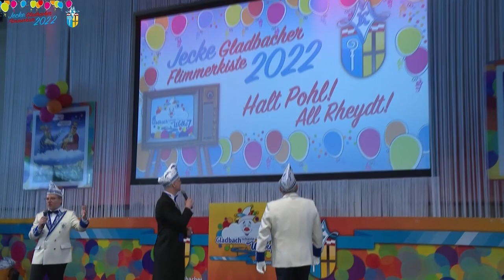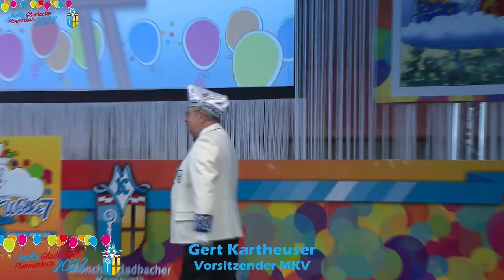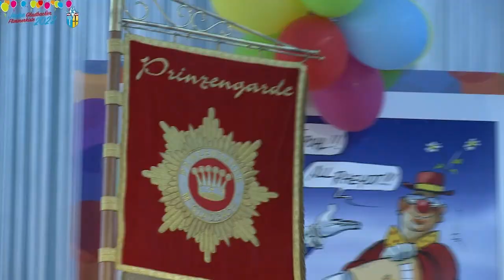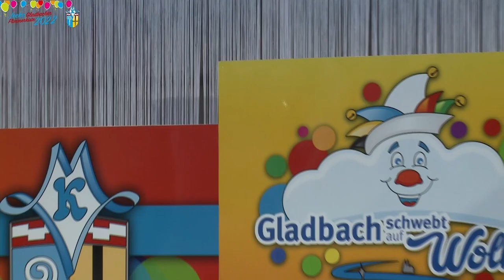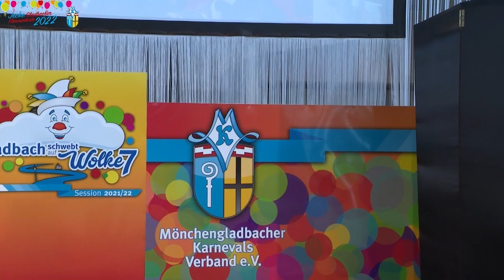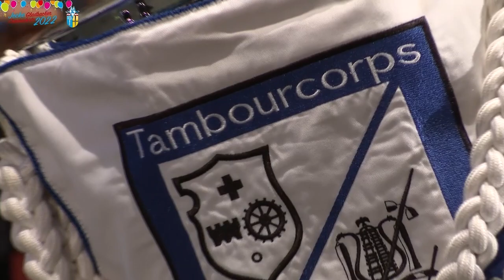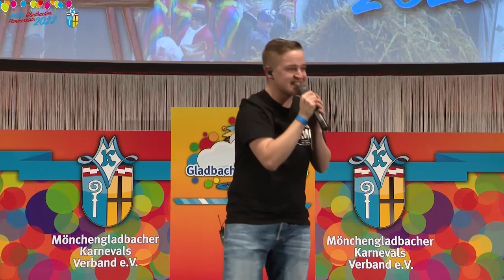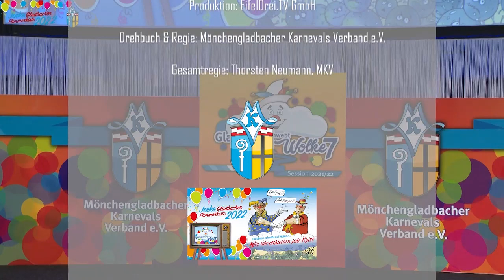Die „Jecke Flimmerkiste 2022“ - Sieben Stunden Gladbacher Karneval …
„Das Ding ist im Kasten“, verkündete Thorsten Neumann, Organisator und Regisseur der „Jecken Flimmerkiste“, am Abend des 19. Feburar um 20.30 Uhr und stellte fest, dass der geplante Zeitrahmen um nur 25 Minuten überschritten worden war. Als letzte Gruppe verließ das Tambourcorp Neuwerk das Set und spielte als Dank und zum Abschied für die Techniker, Kameraleute und Helferinnen und Helfern im Hugo Junkers Hangar als „Zugabe“ noch den Larida-Marsch.

33 Gesellschaften mit insgesamt 600 Akteuren waren an der Aufzeichnung beteiligt. Ein ausgeklügelter Zeitplan und die Verteilung der eintreffenden Gruppen auf unterschiedliche Räume stellten einen corona-konformen Ablauf des Tages sicher.

Ausgelegt war das Programm anfangs auf etwa fünfeinhalb Stunden, final herausgekommen sind nach zwölf Stunden Aufzeichnung dann tatsächlich aber satte 7 Stunden, 18 Minuten und 54 Sekunden! Nicht jede Gruppe kam mit der ihr im Plan zugedachten Auftrittszeit aus.
„Noch nie zuvor hat es in der Mönchengladbacher Karnevals-Geschichte eine derart geballte Ladung an Tanz, Frohsinn, Musik und Gesprächen im Rahmen einer einzigen Veranstaltung gegeben“, freut sich MKV-Sitzungspräsident Thomas Schmitz. In einer „normalen“ Session ist es keinem auch noch so engagierten Jecken möglich, Veranstaltungen aller Karnevalsgesellschaften zu besuchen und deren Programm zu erleben. Mit der „aus der Not heraus“ geborenen „Jecken Flimmerkiste“ ist das nun erstmals möglich.

Dass dann am Ende der Produktion über sieben Stunden an Material zusammenkamen, hätten die Organisatoren auch bei noch so optimistischer Planung nicht für möglich gehalten. „Sicher hätte man das Programm zusammenschneiden können. Aber das wäre dem Engagement, das die Teilnehmenden in ihre Auftritte gesteckt haben, nicht gerecht geworden“, begründet Axel Ladleif, stellvertretender MKV-Vorsitzender und Co-Moderator die Verlängerung des Programms. „Jeder der Auftritte hat sein ganz eigenes Flair, seinen eigenen Reiz und seinen eigenen Charme“, ergänzt er.

„Der MKV wollte mit diesem Format seinen Gesellschaften die Möglichkeit geben, ihr Erarbeitetes zu präsentieren – somit verbietet sich rein konzeptionell schon eine Kürzung“, so MKV-Vorsitzender Gert Kartheuser. „Alle Karnevalistinnen und Karnevalisten können stolz sein, dass am Ende eines über zwölfstündigen Produktionstages ein solches Ergebnis herausgekommen ist. Ehrlicher, bodenständiger und menschengemachter rheinischer Karneval, wie wir ihn in Mönchengladbach so sehr schätzen“, freut sich Kartheuser. Möglich wurde die Umsetzung dieses Projekts dank des finanziellen Engagements verschiedener Unternehmen und Einzelpersonen. Dadurch war es nicht erforderlich, dass die durch die Corona-Krise teils schwer gebeutelten Vereine und Gesellschaften einen finanziellen Beitrag zur Produktion leisten mussten.

Die „Jecke Flimmerkiste 2022“ ist an „Altweiber“, 24. Februar 2022, ab 11.11 Uhr anzuschauen. Da es sich um einen Film handelt, kann dieser zu jeder Zeit vor- bzw. zurückgespult oder gestoppt werden.

Zur besseren Orientierung im Programm finden Sie nachstehend die Programmabfolge mit den jeweiligen Startzeiten:

Begrüßung durch Thomas Schmitz (MKV-Sitzungspräsident), Axel Ladleif (Stellv. MKV-Vorsitzender & Co-Moderator) sowie Gert Kartheuser (MKV-Vorsitzender)
Begrüßung Oberbürgermeister Felix Heinrichs + Garde
Einmarsch Standarten – 0:11
EKG Schöpp op 1935 – 0:23
Hoppediz der Stadt MG – 0:44
GKG Roer möt 1950 Mönchengladbach – 0:50
KF Schwarz Gold Odenkirchen 1922 – 0:59
Merry, Lied „Wolke 7“ – 1:10
Auftritt Bernie + Tanz, Kinderprinzenpaar mit Hofstaat und Garde – 1:15
Kindertraditionsgarde – 1:40
GKG Spönnradsbeen Hardt 1857 – 1:49
KG Rot Weiß Genhülsen 1949 – 1:59
Große Gladbacher Karnevalsgesellschaft Musik „RandgeBeat“ – 2:10
Prinzengarde der Stadt Mönchengladbach – 2:27
KG Wanloer Ströpp 1906 – 2:49
KG Wenkbülle Windberg – 2:57
KG Poether Pothäepel MG 1911 – 3:13
Geschwister Schmitz, Comedy – 3:21
Designiertes Prinzenpaar & Hofstaat – 3:47
KG Mennrather Sankhasen 1954 – 3:56
Echt Lekker, Musik – 4:03
KG Rheybach – 4:25
Große Rheydter Prinzengarde e.V. – 4:37
KG Rheer Mösche, Tanz Solo-Mariechen Julienne Vogt – 4:59
KG Die Kreuzherren Wickrath – 5:02
Schwarz Gold Rheydt 1899 – 5:16
Tambourcorps Neuwerk 2015, Musik – 5:29
KG Stadtmitte 1936 – 5:46
Große Pescher Karnevalsges. Halt Uut 1935 – 5:56
KG Immer Lustig Holt 1935, Kölner Rheinveilchen – 6:08
KG alles onger ene Hoot – 6:41
Timo Schwarzendahl, Musik – 7:00
Dank an Unterstützer und Verabschiedung Thomas Schmitz und Axel Ladleif – 7:18